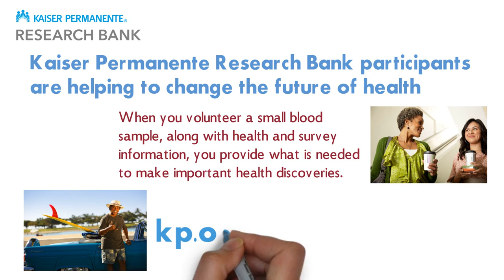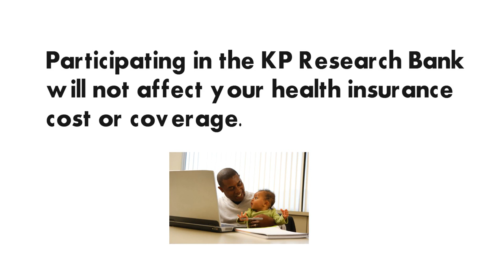De-identified Data | Kaiser Permanente Research Bank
De-identified data is an important part of the Kaiser Permanente Research Bank. Watch this video to learn more about what de-identified data means and visit the Kaiser Permanente Research Bank